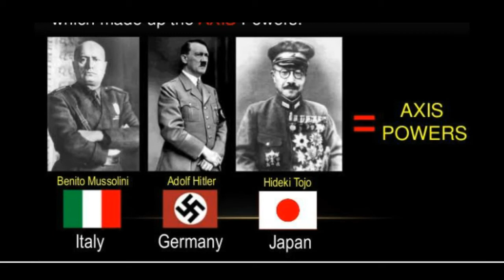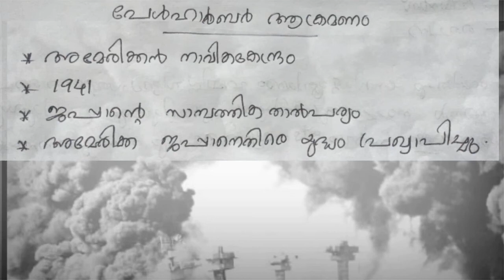KERALA SSLC HISTORIOGRAPHY Y |CHAPTER:2|ലോകം ഇരുപതാം നൂറ്റാണ്ടിൽ|MALAYALAM MEDIUM।PART-3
In this video we are explaining the first 2nd chapter of sslc history:world in 20th century. By Seeing this video you will get the base of the chapter and it will help you to get A+ in the exams.

sslc histoty social 1#chapter-2#world in 20th century part -3#ലോകം ഇരുപതാം നൂറ്റാണ്ടിൽ#online class#malayalam medium#sure A+exam kerala sslc#easy history Exam Chaser#